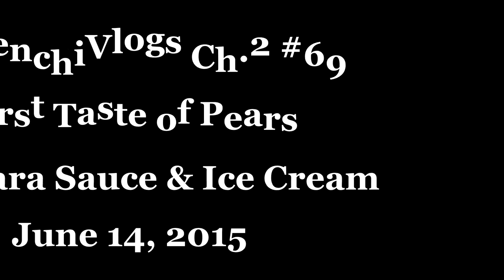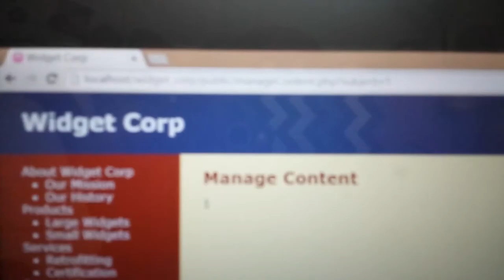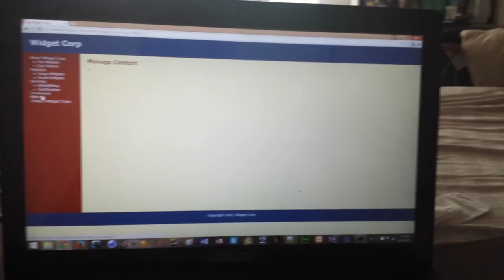MokenchiVlogs Ch2 #69 First Taste of Pears, Marinara Sauce, and Ice Cream June 14, 2015